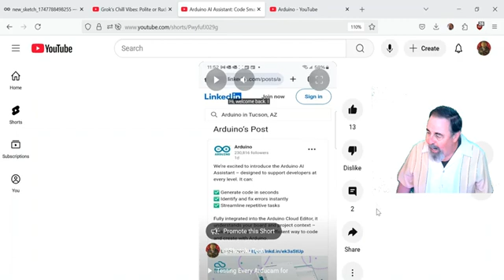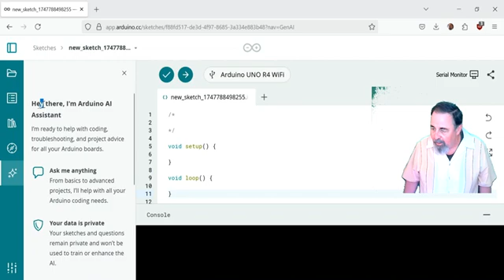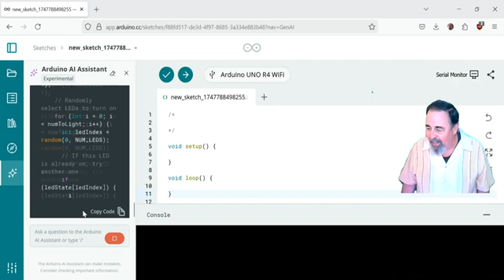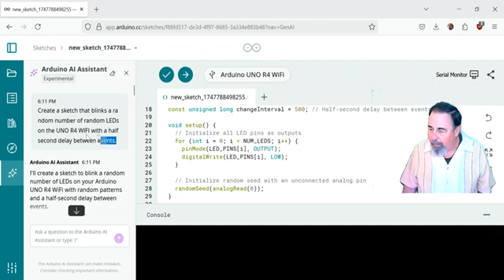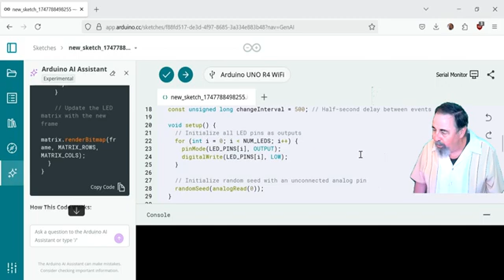I Tested Arduino's AI Assistant & I'm Impressed! | Full Review & Demo.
Discover the power of Arduino's AI Assistant in this in-depth review and demo! Join me as I dive into the Arduino Cloud with a free subscription, install the Arduino Agent on my PC, and seamlessly connect my UNO R4 WiFi. Watch how the Cloud IDE instantly detects my board and serial port for a hassle-free setup. I put the AI Assistant to the test with my first prompt, generating generic LED code using GPIO pins and resistors. Then, I refine my prompt to create a sketch that lights up a random number of LEDs on the UNO R4 WiFi's LED matrix! Get a close-up look at the code and see why I'm impressed by this game-changing tool. Perfect for Arduino enthusiasts, AI lovers, and DIY IoT project makers!